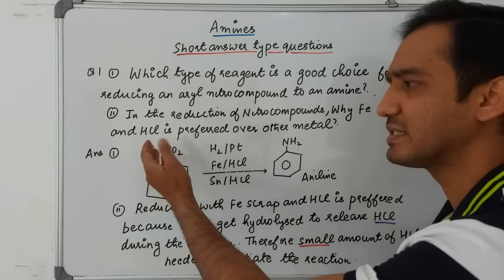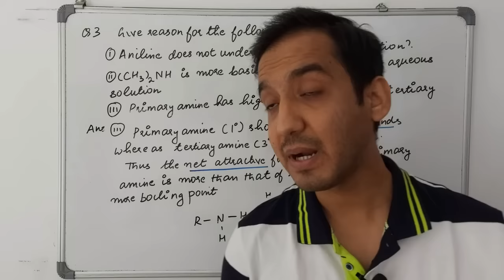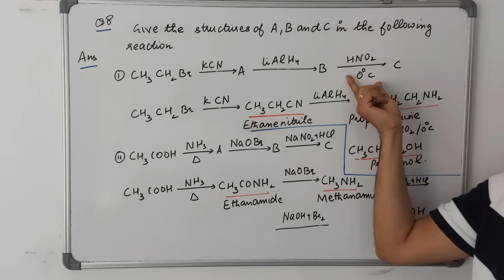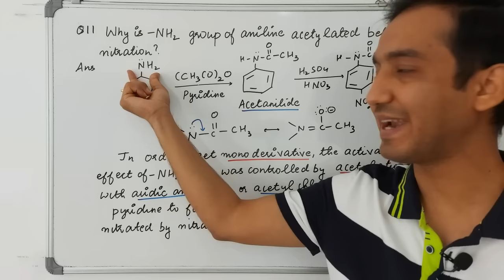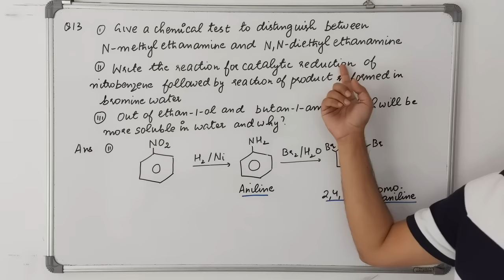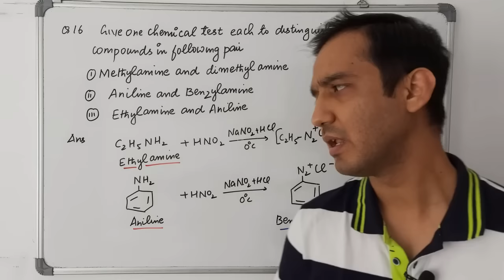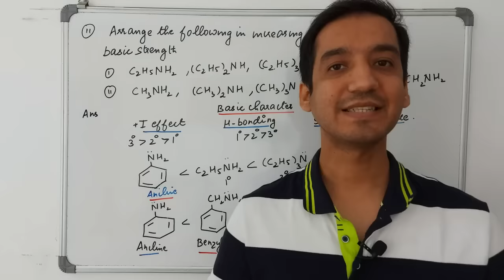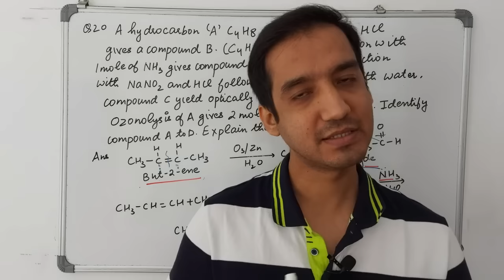Amines |20 Important questions| 2024 | Class 12 Chemistry |Sourabh Raina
20 Important questions of Amines class 12